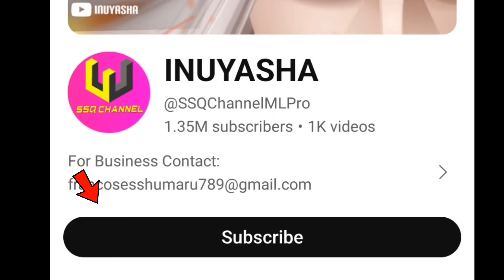INUYASHA VS TWO TOP GLOBAL OPPONENTS 🔥| HARITH & LUNOX VS ZILONG